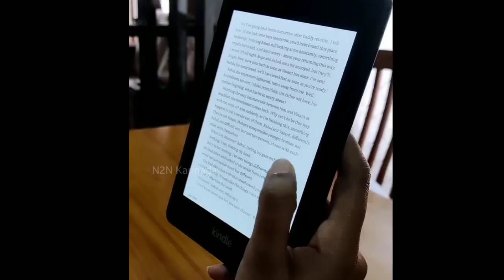Kannadathi serial Bhuvi about Daily Routine | Bhuvi with Mother & Father in Home | Kiran Raj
Kannadathi serial Bhuvi shared her Daily routine video. Rangini raghavan daily routine full video. Kannadathi serial Bhuvi shopping, walking, working in laptop, spending time with parents and makeup video. Rangini raghavan happy moments.